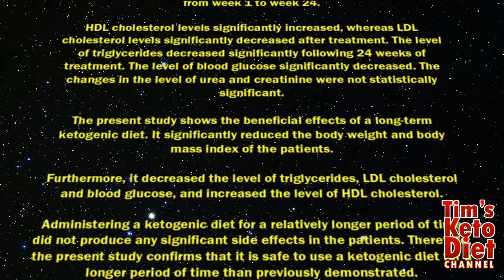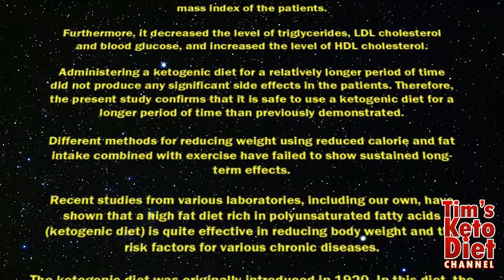Long Term Effects of a Ketogenic Diet in Obese Patients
Various studies have examined short term results/effects of  keto diet (weight loss), but long term effects have not been researched anywhere near as much.

This video is based on research conducted over 24 weeks looking for the effects on obese patients on a keto diet.

Click the link above and "Like" the page and get up to date with Keto and low carb diets in general.